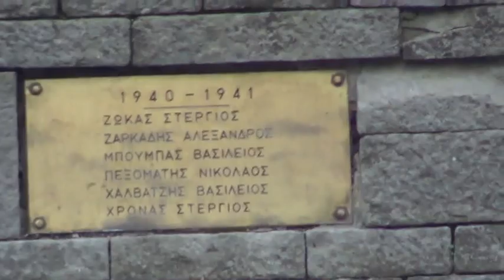WW2 GREECE Metsovo 1940 - ΜΝΗΜΕΙΟ ΜΕΤΣΟΒΟΥ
The Battle of Pindus The Battle of Pindus (Greek: Μάχη της Πίνδου) took place in the Pindus Mountains in Epirus and West Macedonia, Greece, from 28 October – 13 November 1940. The battle was fought between the Greek and the Italian armies during the first stages of the Greco-Italian War. Th